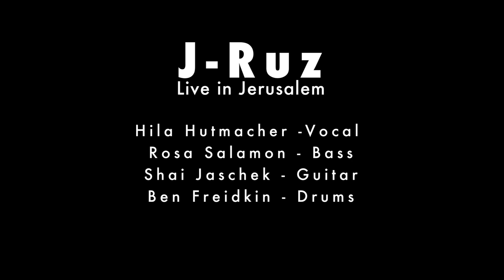Hila Hutmacher J-Ruz כי האדם עץ השדה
"כי האדם עץ השדה"
מילים: נתן זך
לחן: שלום חנוך

Hila Hutmacher Vocal
Shai Jaschek Guitar
Ben Freidkin Drums
Rosa Salamon Bass

(Arrangement by Hila Hutmacher)

Recorded at the Jerusalem Academy for Music and Dance
Mix by Adam Ifrach
Video by Adam Weingrod